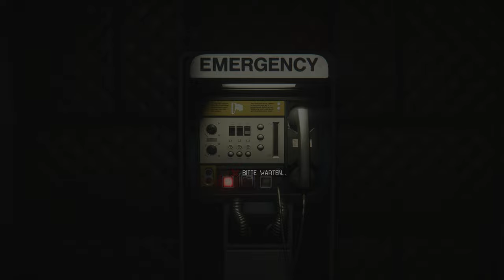Es ist fast geschafft 👽 22 • Alien: Isolation